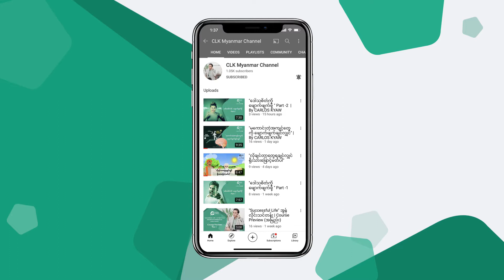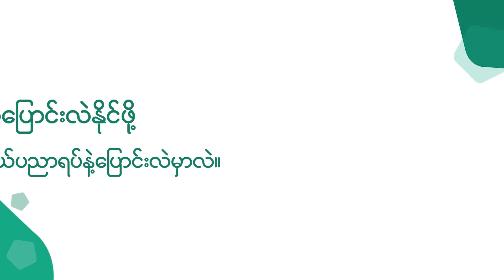''စိတ်ဓာတ်မာကျောပြီး ဇွဲရှိတဲ့ ပင့်ကူတွေကို အတုယူနိုင်ဖို့'' | By CARLOS KYAW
ဇွဲ၊ လုံ့လ၊ ဝီရိယဆိုတာဟာ လူသားတွေမှာမှမဟုတ်ပါဘူး။ အခြားသောသတ္တဝါလေးတွေမှာလည်း ဒီလိုစိတ်ဓာတ်ထားရှိဖို့ လိုအပ်ပါတယ်။ ဒီလို ဇွဲစိတ်ကိုထားရှိကြတဲ့နေရာမှာ ကျွန်တော်တို့တတွေဟာ ပင့်ကူဆိုတဲ့ Spider လေးတွေဆီကနေ ဒီ Video မှာပြောပြထားသလိုပဲ အတုယူတတ်ကြဖို့လိုအပ်ပါတယ်။
"Successful Life - အောင်မြင်သောဘဝ (Emotional Intelligence) Online Training" တွင် တက်ရောက်လိုသူများအတွက်ပါ။
(မှတ်ချက် ။ ။ Batch 1/2 ကျောင်းသားများ ပြန်လည်တက်ရောက်ဖို့ မလိုအပ်တော့ပါ။)
(သင်တန်းတက်ရောက်လိုသူများ . . .) 👇👇👇
Carlos Kyaw အမည်နဲ့ Facebook Page ရဲ့ Message Box တွင် "စိတ်ဝင်စားပါတယ်" (သို့) "Interested" လို့ရေးပို့ပေးပါ။
YouTube: CLK Myanmar Channel
(For More Motivational, Fashion and Lifestyle Videos!)
အစဉ်လေးစားလျှက် . . .
With Love & Respect,
CARLOS KYAW (Mr.)
Founder & CEO CAREER CHOICE Online Courses
Team Career Choice (Team CC.)